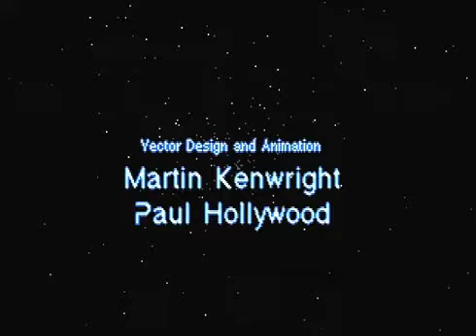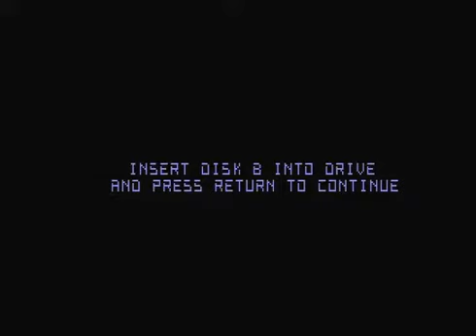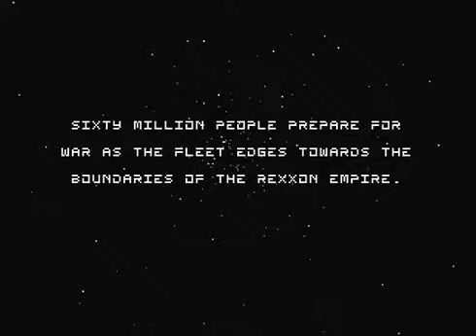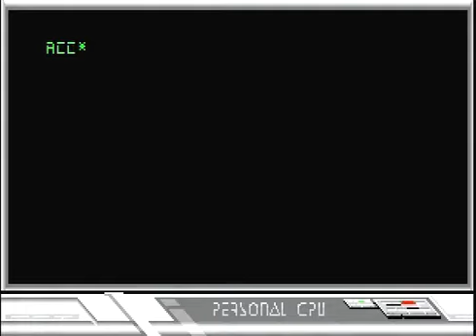Atari ST 1986 Epic